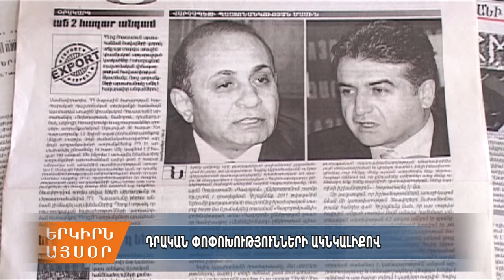Նպատակը կառավարության գործունեությանը նոր որակ հաղորդելն է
Դրված են խնդիրներ, որոնք ենթադրում են որակական, արմատական փոփոխություններ: